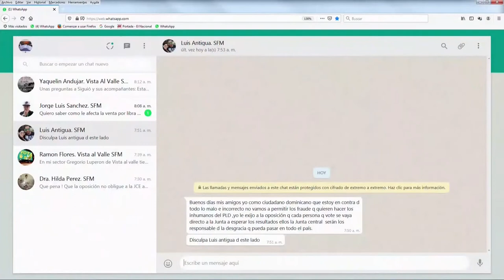Candidata a la vice-alcaldía PRM expone sus proyectas para el desarollo de SFM